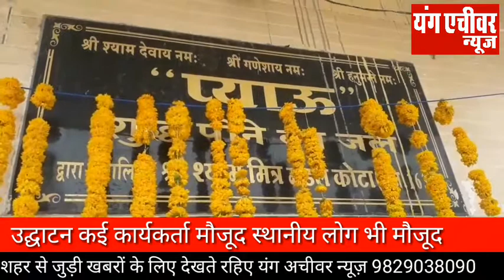भीषण गर्मी में को देखते हुए किया वाटर कूलर का उद्घाटन